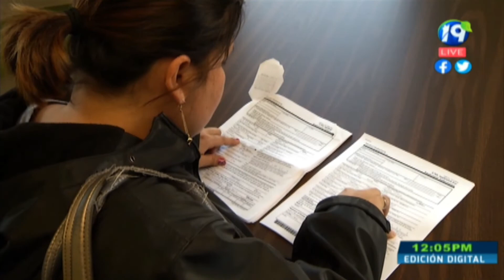Opinión del voto en el exterior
Analistas invitados al programa Diálogo con Ernesto López, brindaron su opinión sobre el voto en el exterior del país para las elecciones presidenciales 2024.